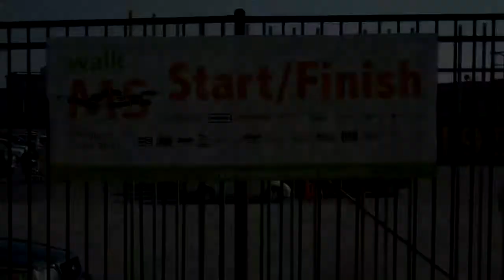2011 Walk MS - Annapolis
Some moments from the 2011 Walk MS - Annapolis event.